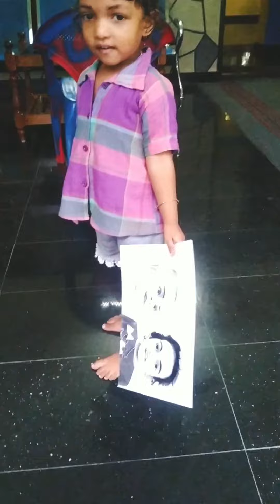suprise newartvideo artwork artoftheday protrait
happiness is in your hand.at the right time it's came to you.
make smile someone's face.
be a reason for someone happiness
it's make life more beautiful 😍  ❤️